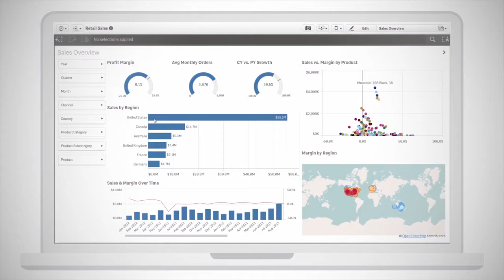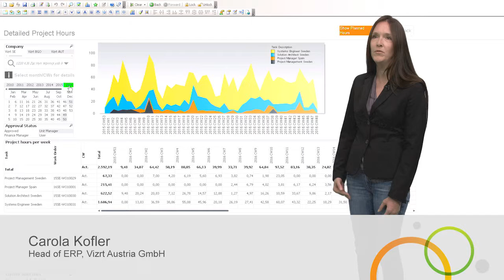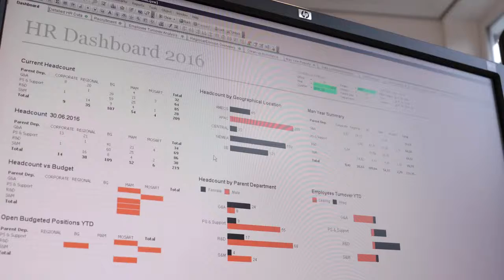Qlik & Vizrt: Vizrt profitiert vom Know-How und den Qlik-Lösungen von BE-terna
Qlik im Einsatz beim BE-terna-Kunden Vizrt.